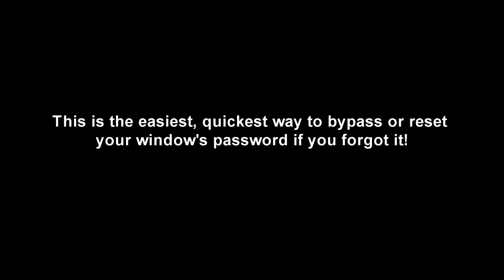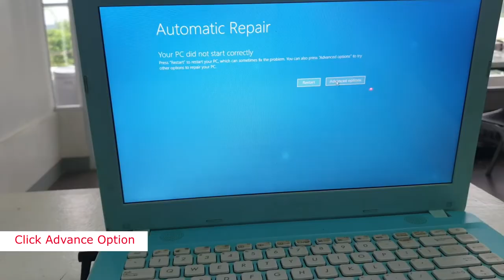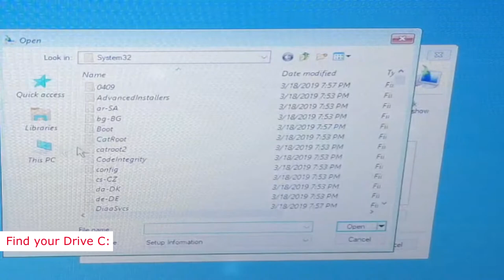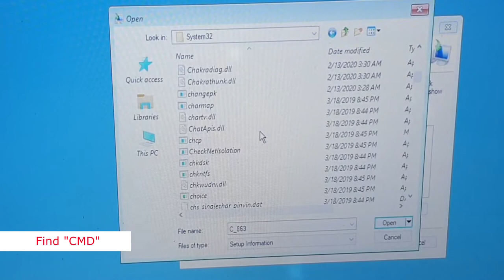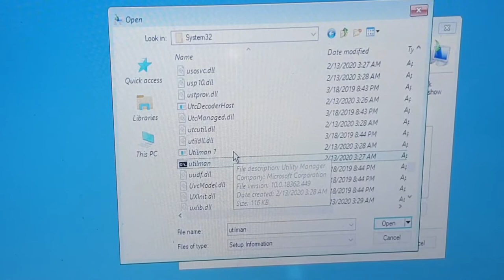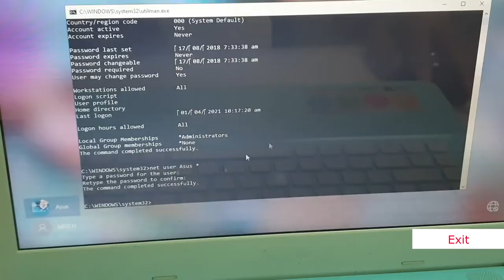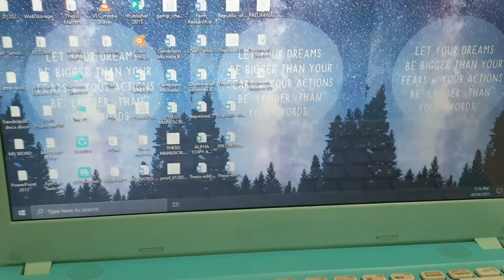How to reset or bypass password windows 10 if you forgot it! - (tagalog)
Bypass or Reset windows password w/ in 5min